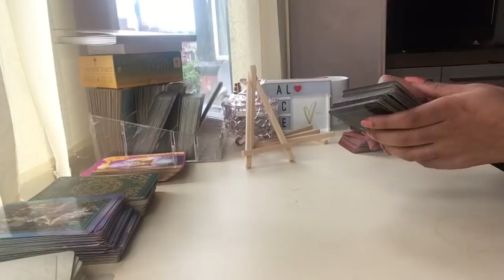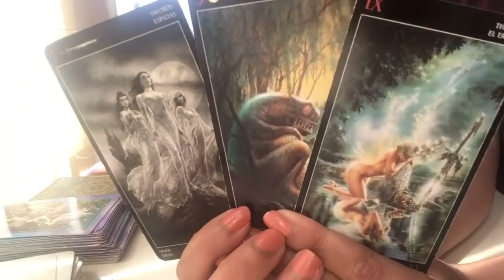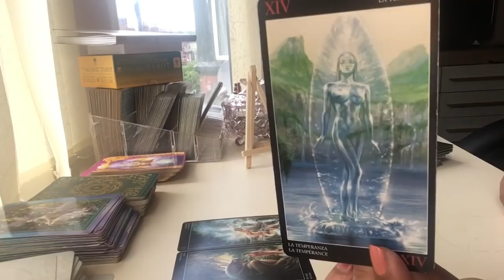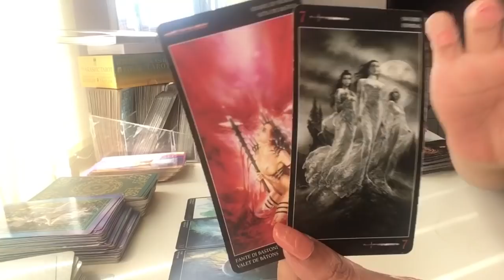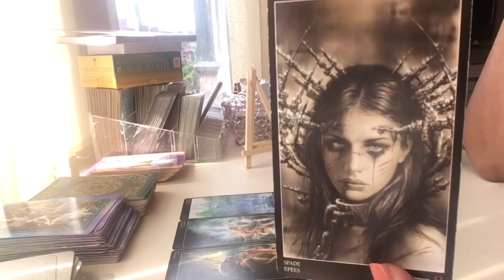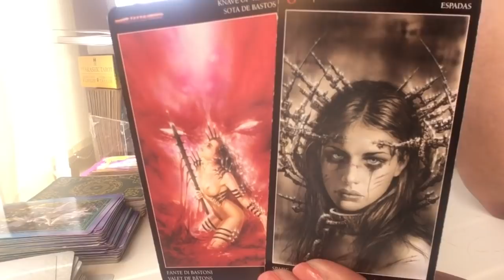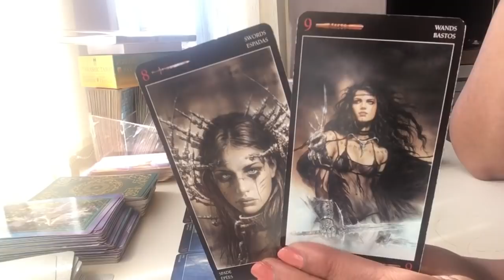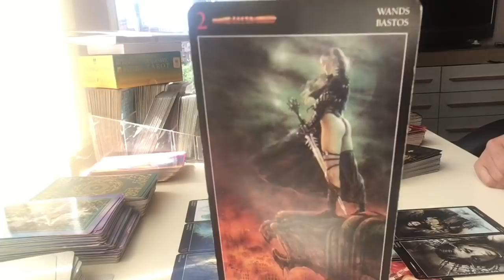Leo ♌️ You get your answer now. !